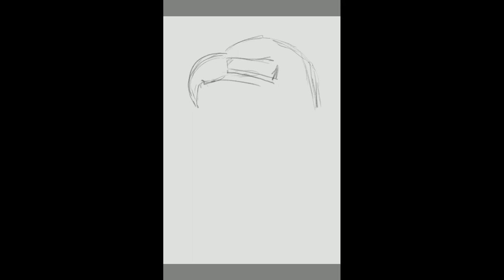Painting an Eagle in Sketchbook Mobile!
Watch me as I paint an eagle in Sketchbook Mobile.